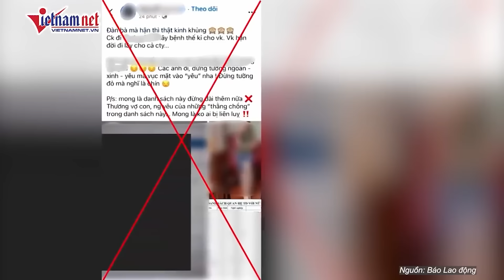Hiện trường kinh hoàng vụ tai nạn giữa tàu hoà và ô tô bán tải khiến 5 người thương vong |VietNamNet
Khoảng 20 giờ 40 phút ngày 28/7, tại vị trí giao cắt giữa đường sắt và đường Phạm Văn Thuận (phường Thống Nhất, thành phố Biên Hòa, Đồng Nai), xe ô tô bán tải biển số 60C-597.05 đi từ đường hẻm ra đường ray, sau đó cố vượt qua khi tàu hỏa đang di chuyển qua vị trí đường ngang trên đường Phạm Văn Thuận. Lúc này tàu hỏa đang lao tới và đâm vào phần đuôi xe ô tô bán tải, chiếc xe bị hất văng vào một xe ô tô chở rác bên đường. Bước đầu ghi nhận vụ va chạm khiến 1 nhân viên thu gom rác và 1 bé trai khoảng 13 tuổi tử vong tại chỗ, ít nhất 3 người bị thương được đưa đi cấp cứu tại Bệnh viện Đa khoa Đồng Nai.